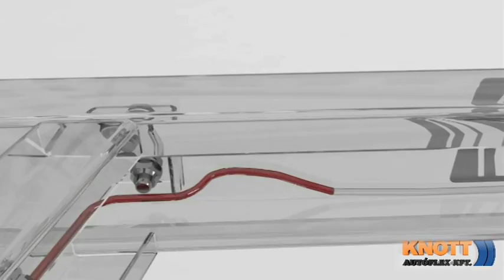Autoflex-Knott tárcsafék / disc brake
- Az Autóflex-Knott innovációja. Tárcsafék működése kézifékkel.

Innovation of Autoflex-Knott! Disc brake with hand brake

Autóflex-Knott Group - Nincs utánfutó Knott nélkül! Minden alkatrész egy kézből.

Nézze meg weboldalunkat, kövessen minket közösségi média felületeinken és ne felejtsen el feliratkozni Youtube csatornánkra is!

Autóflex-Knott Kft.
Kecskemét, Kadafalva-Heliport
Tel./phone: (+36) 76/481-515